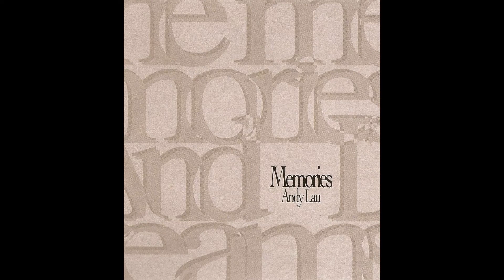01.天各一方 (Tiān Gè Yī Fāng) - 劉德華 (Andy Lau)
Memories Andy Lau 1995
天各一方
劉德華
Lyrics
(口白)
係好耐以前我聽過一首歌
唔知你仲記唔記得呢
今日你同我天各一方
你有你既生活　我繼續我既忙碌
但係假如有一日
我地真係係路上高偶然咁撞到既話
我地會點下頭　問候一下
然後已經唔知講乜o野好
因為你會發現我已經改變左
正如我可能唔再認識你
但係咁其實又有乜關係
我祇係知道係呢一剎那
我係幾咁想念你

誰令我能情深一片
令我輕柔如水清澈
令我心靈回復恬靜
令我拋棄內心牽掛
重拾往年純潔美夢
讓我心靈重得安慰
讓我安躺月下

(口白)
其實乜野先至係真實而恆久既呢
或者我應該就咁保存住呢一份希冀同渴望
俾我相信世上有一幸福係垂手可得
但係永遠係掌握之外
有時激情捉係手裏面會化為灰燼
反而藏係心裏面可以歷久常新
貪求思慕只因癡
一切眼淚思憶都係徒然

讓我安躺月下

讓我安躺月下